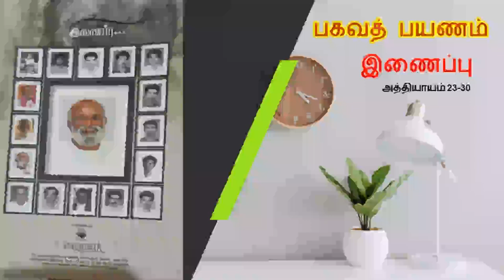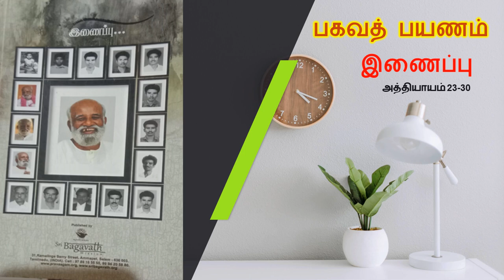ஸ்ரீ பகவத் அய்யாவின் நூல் - பகவத் பயணம் - இணைப்புப் பகுதி - Ch 23 - 30